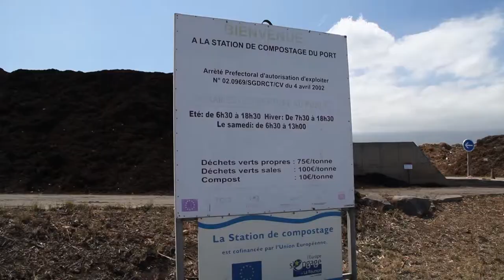Visite de la plateforme de traitement de déchets verts du TCO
Visite de la plateforme de traitement des biodéchets de l'ouest de La Réunion.